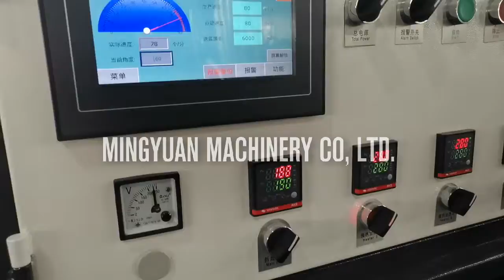High speed Paper Cup Machine test 7oz with counting system for Vietnam client running 80pcs ec/min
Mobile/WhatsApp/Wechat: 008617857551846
Address: No. 656 Shunhe Road Feiyun Street Ruian City Zhejiang Province - 325207 China